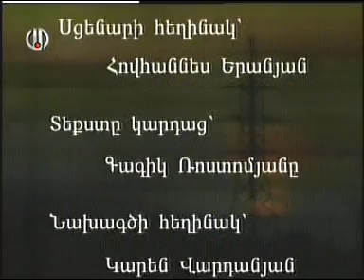Տիկնիկներ - Վարպետների քաղաք - Куклы - Город Мастеров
19 ր. / Հայ. / Անահիտ Առաքելյանը տիկնիկներ է ստեղծում տիկնիկային թատրոնի և տիկնիկի սիրահարների համար: Նրա առաջին տիկնիկը եղել է Քաջ Նազարը:

19 мин. / Арм. яз. / Анаит Аракелян создает куклы для театра марионеток и для любителей кукол. Ее первая кукла была Кадж Назар ( Бравый Назар )